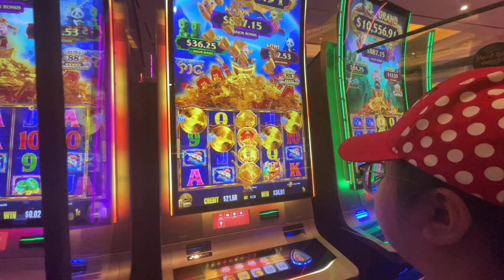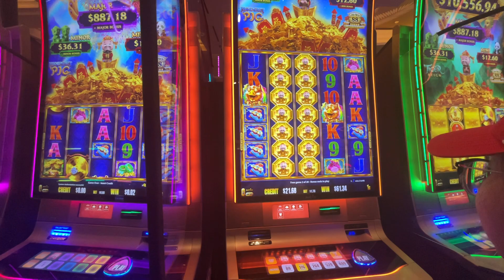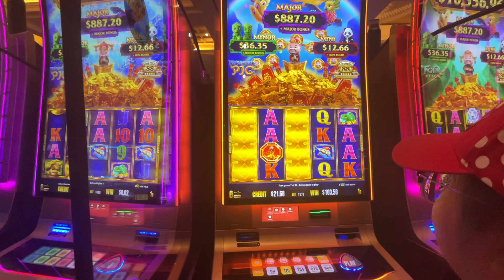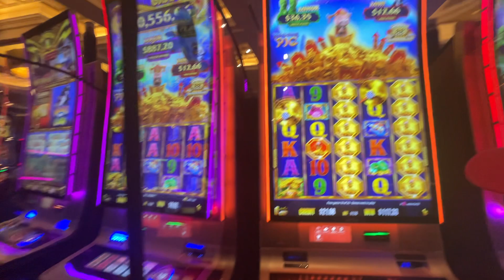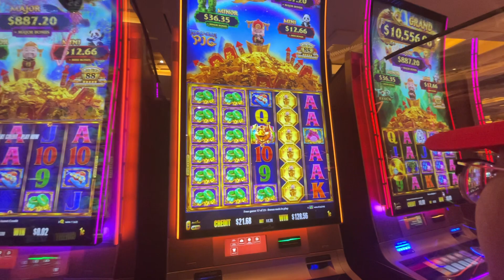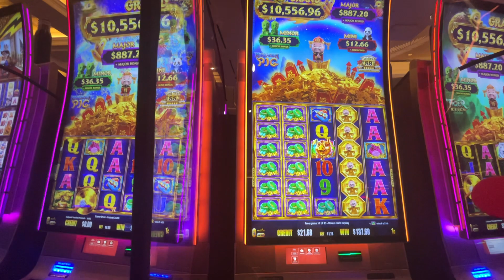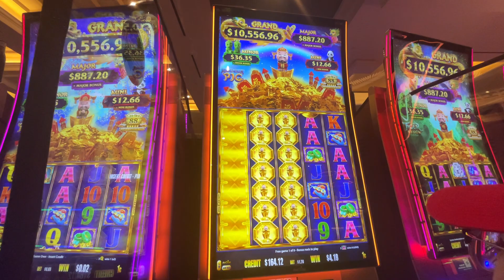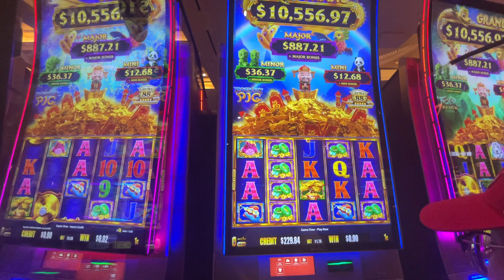Gold Stacks 88 Prosperity Pig Slot - BIG WIN BONUS! Hard Rock Casino Tampa FL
▸ Gear I use:
   GoPro Performance Chest Mount (GoPro Official Mount)
   GoPro Dual Battery Charger + Battery for HERO7/HERO6
   Black/HERO5 Black
   Tripod
   Mic
   Editing hardware/software

Composer and Music Producer: Yu-Peng Chen

The Liyue Chapter of the Genshin Impact Original Soundtrack is performed by both the London Philharmonic Orchestra and the Shanghai Symphony Orchestra.

Music that plays in Liyue.

Conducted by Robert Ziegler
Recorded at AIR Studios
Recorded & Mixed by Nick Wollage
ProTools Engineer: Laurence Anslow
Mastering Engineer: John Webber

Music that plays in the areas surrounding Mondstadt during the day.